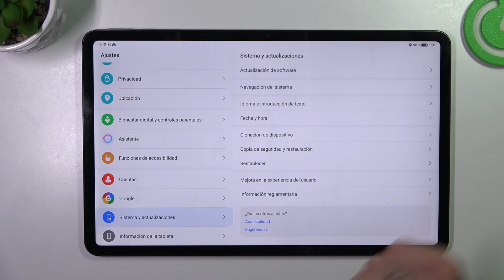Cómo habilitar las opciones para desarrolladores en HONOR PAD 8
Aprende cómo acceder y configurar las opciones para desarrolladores en tu HONOR PAD 8. En este video, te mostraremos cómo habilitar este menú avanzado y cómo utilizar sus funciones para personalizar y optimizar tu tablet. Descubre cómo estas opciones pueden ayudarte a obtener el máximo rendimiento de tu dispositivo.

¿Dónde encuentro las opciones para desarrolladores en HONOR PAD 8?
¿Cuáles son las funciones más útiles en las opciones para desarrolladores de HONOR PAD 8?
¿Cómo desactivar las opciones para desarrolladores en HONOR PAD 8?